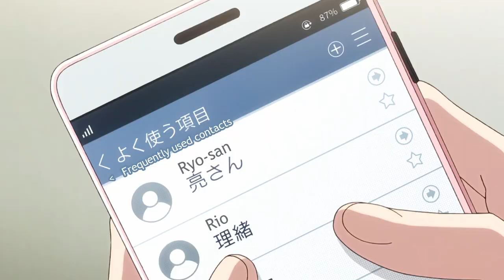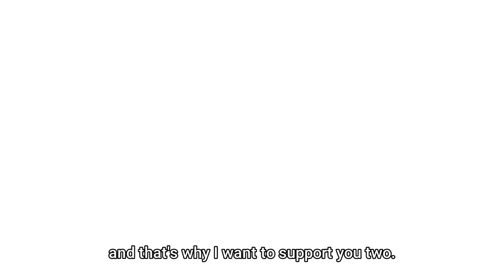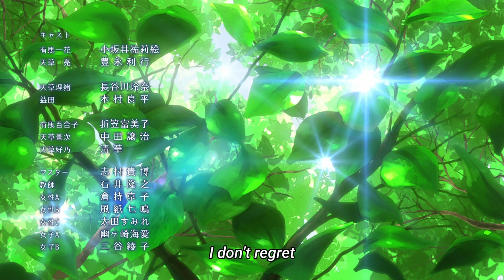Koikimo (Koi to Yobu ni wa Kimochi Warui) Best Moments - Final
Here's the final cut hope you guys enjoy this series!